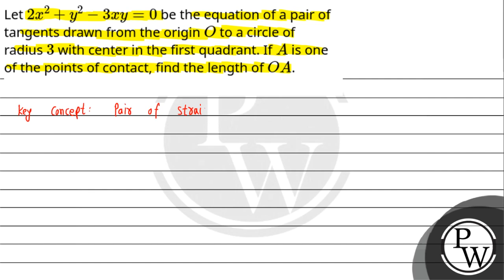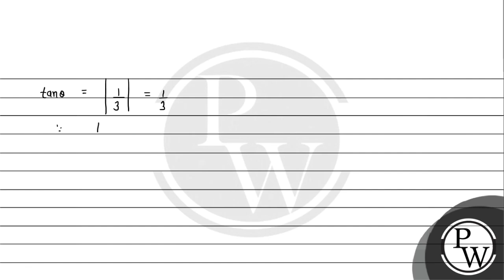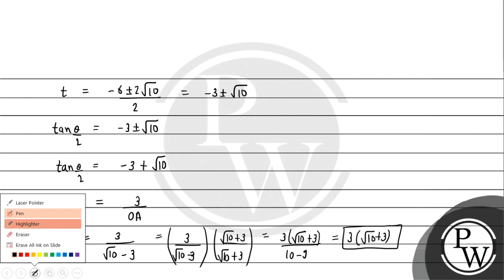Let2x2+y2-3xy=0 be the equation of a pair of tangents drawn from the originO to a circle of radi....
Let2x2+y2-3xy=0 be the equation of a pair of tangents drawn from the originO to a circle of radius3 with center in the first quadrant. IfA is one of the points of contact, find the length of OA.